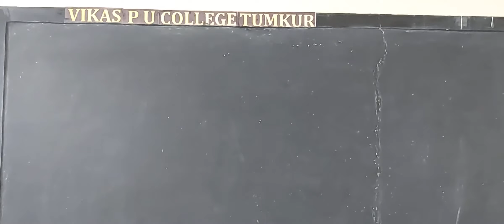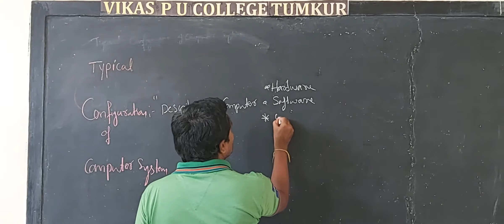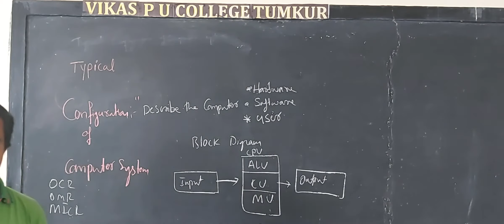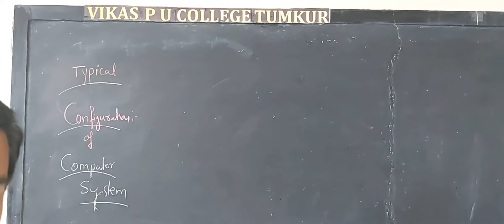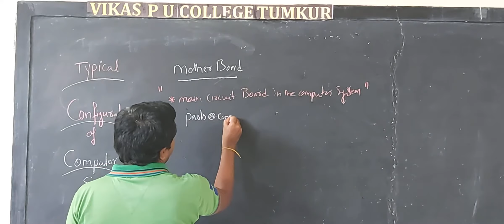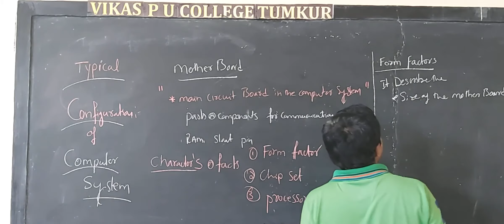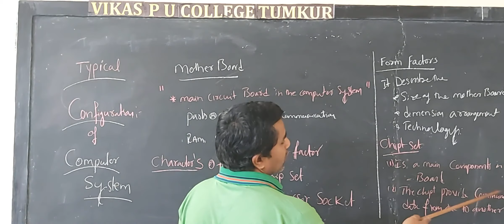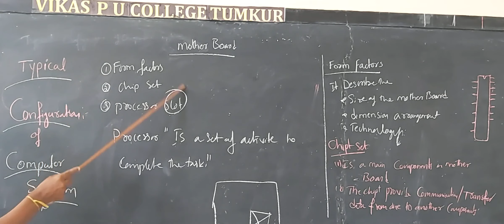II PU COMPUTER SCIENCE TC 01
II PU COMPUTER SCIENCE  01
TYPICAL CONFIGURATION 01
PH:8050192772